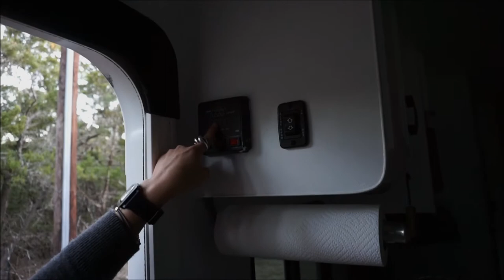RV Propane 101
Do my fingers and nose look frostbit? Almost.
Texas Freeze Antics, low 27°

Thanks Kade for coaching me through the HOW TO. Thank you PopPop for helping me lift. Thank You Lord, for your grace!

Thanks for joining our journey on the road!